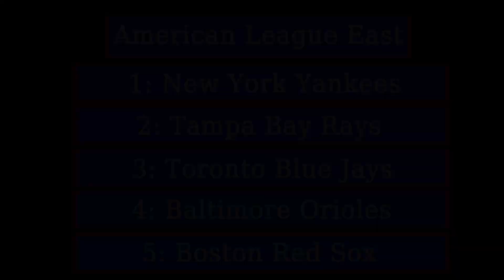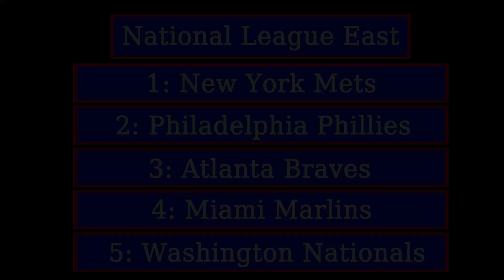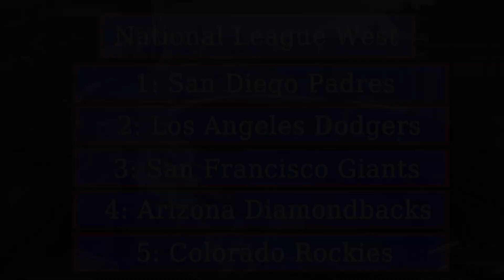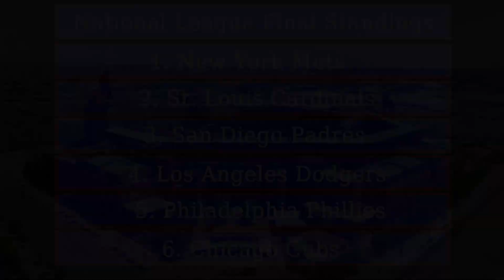2023 Major League Baseball Season Predictions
It's officially Opening Day for the 2023 Major League Baseball season. I'm sure all baseball fans are just as excited as I am for this season. The main factor, that leads to so much excitement around opening day, is the fact that each team starts with a brand new slate. Any outcome has the possibility to occur, and the season has the potential to have any final result. On today's episode, I'll be reviewing my predictions for 2023 MLB season. I'll be covering my prediction for the final standing position for each team, as well as my analysis of the team this year. This will be followed by my predictions for each of the playoff series. Finally, I'll be predicting the answer to the question that every baseball fan is wondering; who will win the 2023 World Series?

00:00 Intro
00:39 AL East
01:52 AL Central
03:11 AL West
04:21 NL East
06:05 NL Central
08:02 NL West
09:44 Playoff Seeds
11:35 Wild Card Series
12:22 Division Series
13:11 Championship Series
13:43 World Series